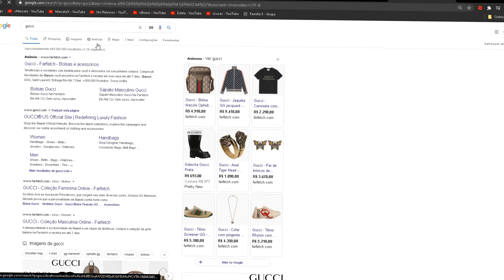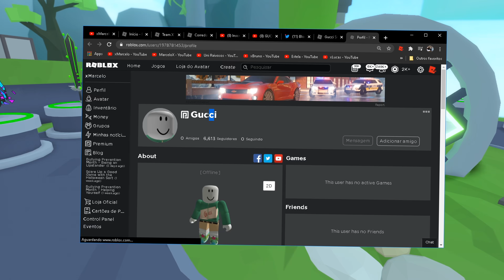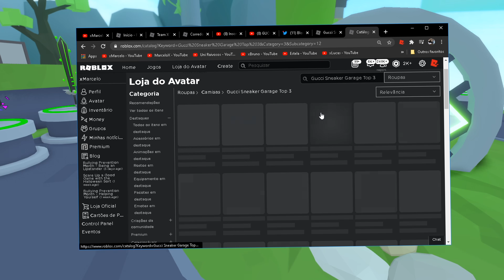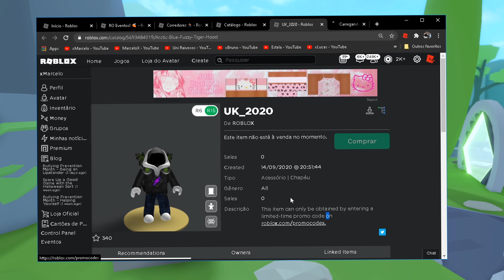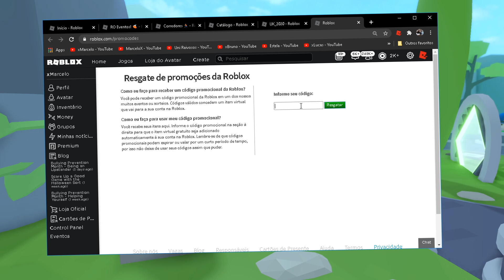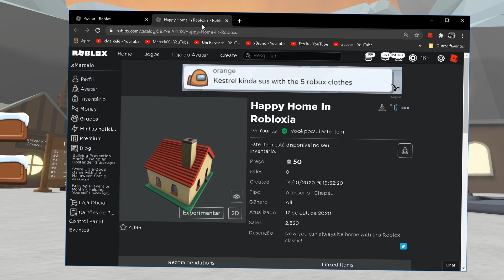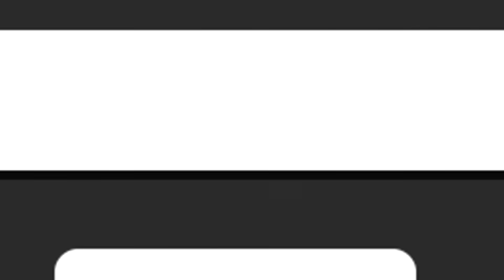NOVO CÓDIGO de ITEM GRÁTIS no ROBLOX e EVENTO de NATAL CHEGANDO! 😱